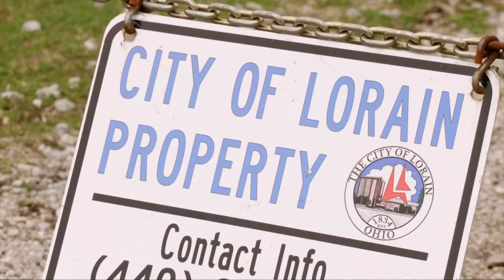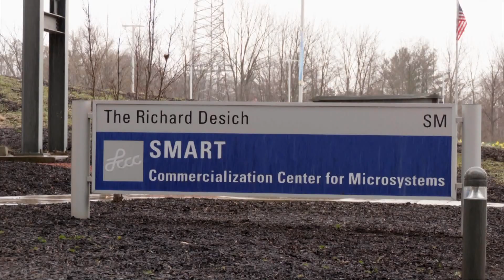Intel coming to Ohio: The impact of their new semiconductor manufacturing factories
"Intel has chosen Ohio."

The announcement from Ohio Gov. Mike DeWine back in January, unveiled plans for microchip giant Intel to build two new $20 billion factories in the Columbus area.

It's a record-breaking investment in Ohio that actually started with a simple e-mail.

"I'm writing this to share with you the reasons Lorain, Ohio, needs to be considered as the ideal place to manufacture semiconductor chips," the e-mail read.

The author: Lorain City Councilwoman Mary Springowski, who had visions of a company revitalizing an industrial park on the banks of the Black River. Springowski has seen the impact of the chip shortage firsthand. She is an autoworker at Ford in Brook Park.